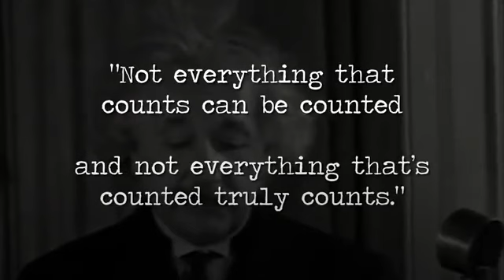True Success, Move At Your Own Pace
Keep moving forward! It's never too late to make it in life!